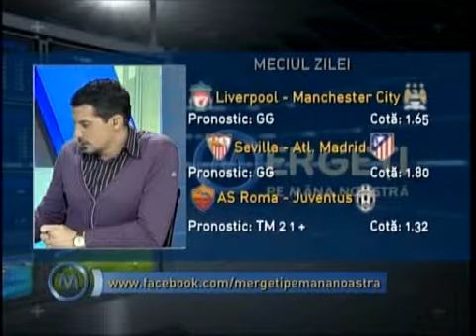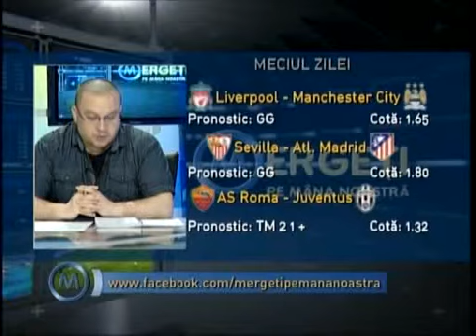Mergeti pe mana noastra - 26 feb 2015